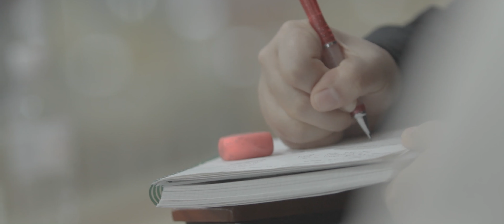2020 겨울 조이코리아 청년대학 바이블캠프